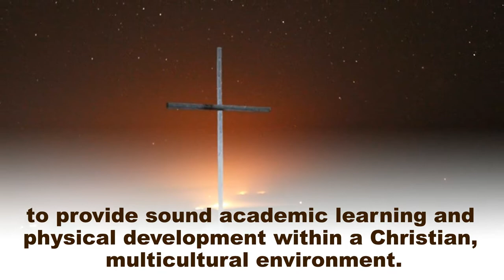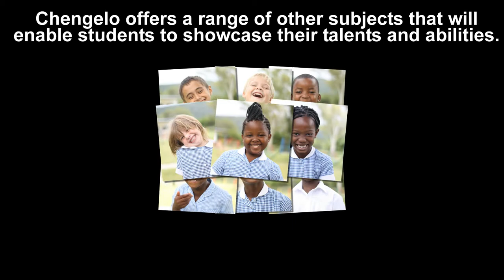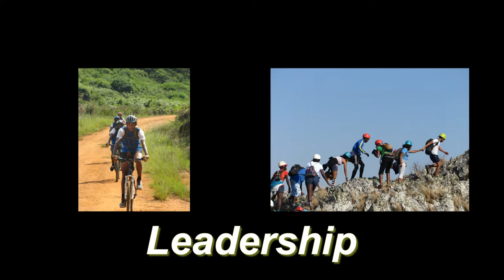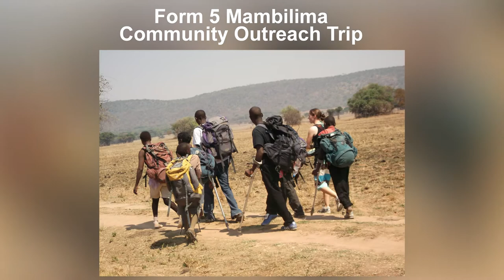Chengelo School Mkushi 2016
Chengelo School is a coeducational Christian Boarding School situated near Mkushi in the Central Province of Zambia.